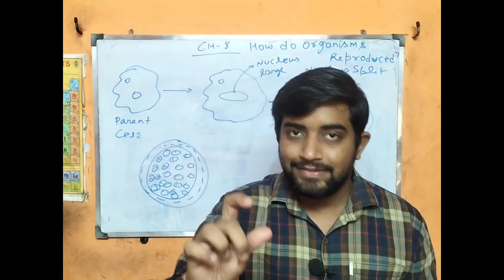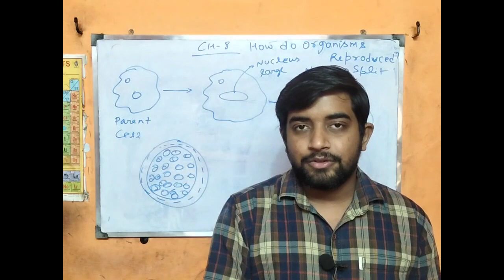EDUCAZONE Best Sample paper Book | Cbse Standard | Boards 2024 |10th 12th Sample Paper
DESCRIPTION FOR CBSE SAMPLE QUESTION PAPER FOR 2024 EXAM

THANKS.